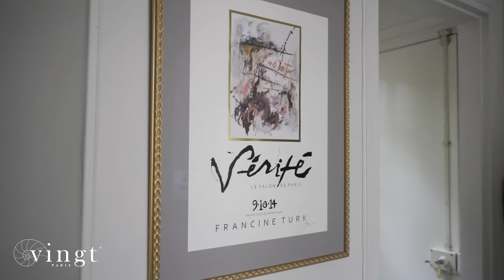Etoile Trocadero - Paris- VINGT Paris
The epitome of elegance, this picture-perfect property from 1930 has been beautifully decorated in a classic French style - reflecting its location in the heart of quintessential Paris.
• Purchased via VINGT Paris, and renovated and decorated to a high standard by one of our favourite designers, this super-chic apartment is an absolute gem.
• Decorated with a soothing colour scheme, it also offers stunning features - including high ceilings, hardwood floors and traditional mantlepieces.
• Situated on the second floor, the property comprises a spacious living and dining area, a large fully-equipped kitchen, two double bedrooms and a beautiful bathroom.
• Located in the 16th arrondissement, the apartment is just a few minutes walk to the famous area of Trocadéro, the Seine and the luxury shopping of the Triangle d'Or.
• Best of all, you will never tire of the sight that greets you as you step out the front door onto rue Greuze - a stunning view of the Tour Eiffel that has to be seen to be believed!
• VINGTLoves We love the elaborate design and gorgeous décor of this chic apartment - and then there's that view from the front of the building, too!
• TV, WIFI and internet included.

Property Ref: PSU302

VINGT Paris
253 rue Saint-Honoré
Paris 75001